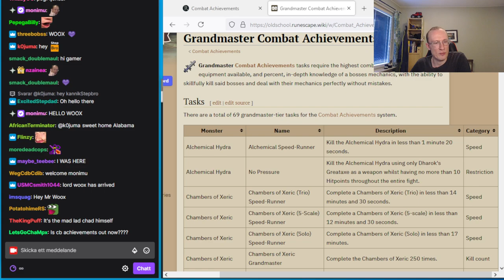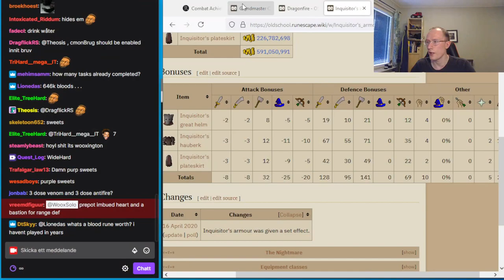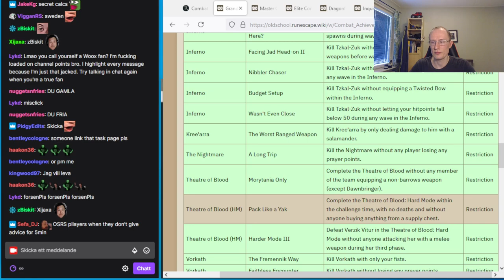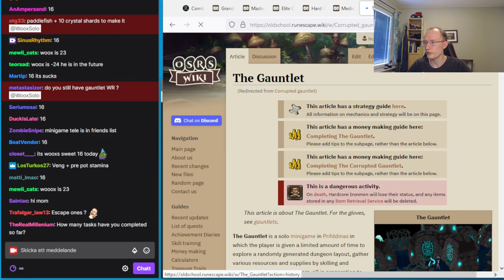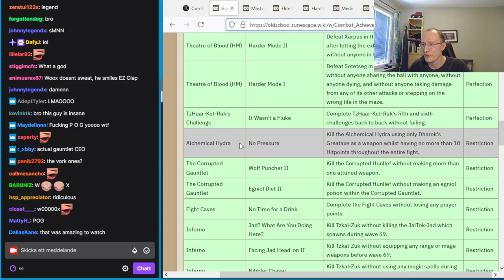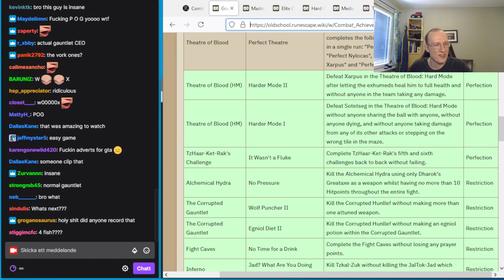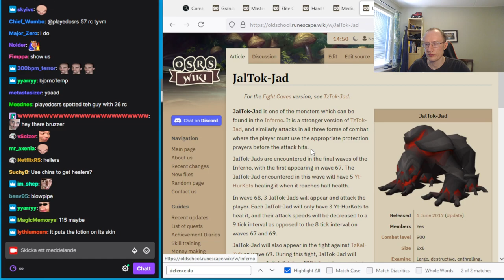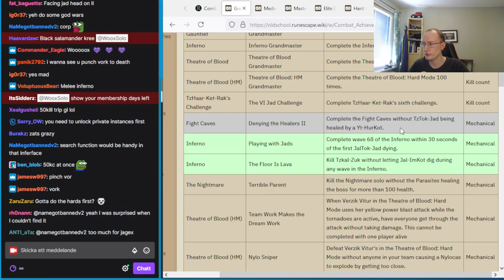osrs woox vod - Combat Achievements - Day 1 - [1/2]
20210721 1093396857 WooxSolo Combat Achievements   !fakegiveaways 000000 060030 Old School RuneScape